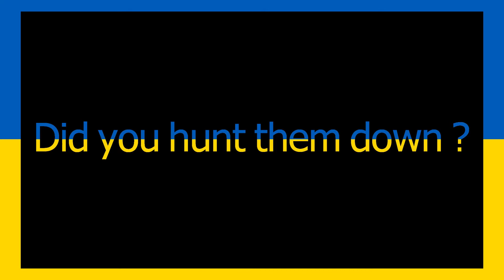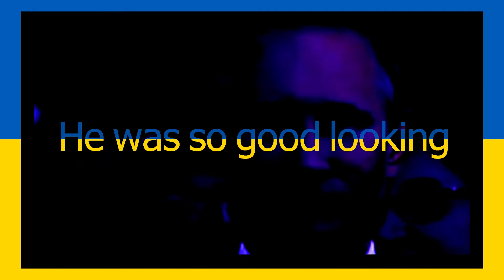He was so good looking